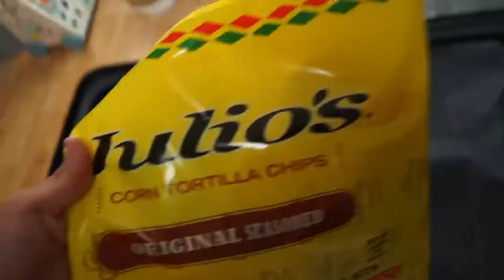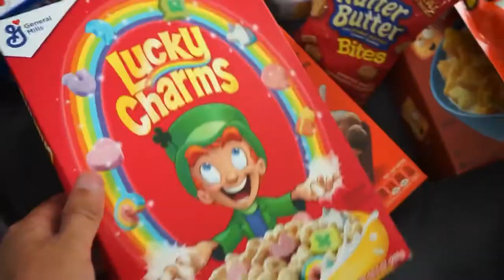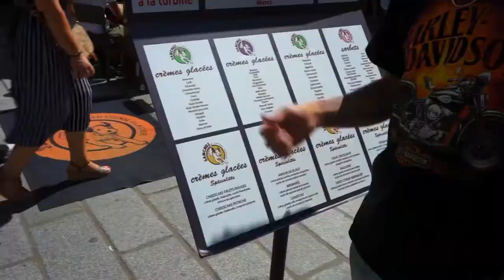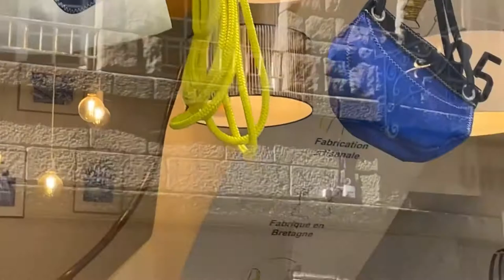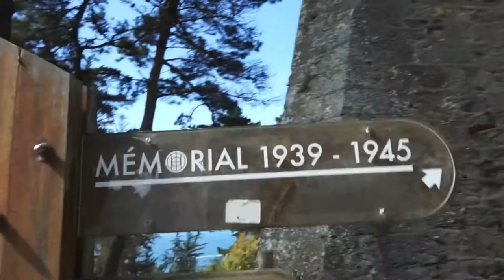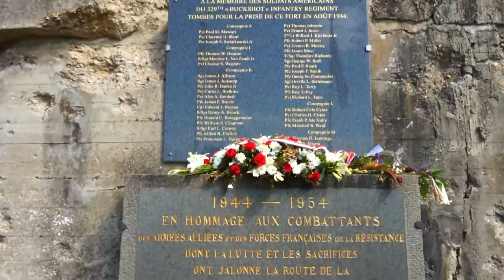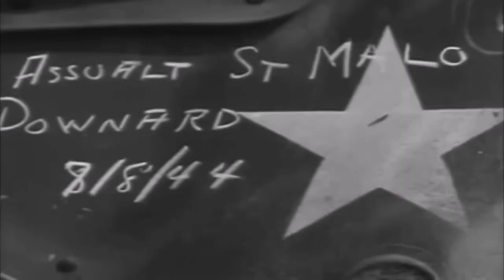World War 2 Park?? • St-Malo VLOG 🌊 FAMILY VISITS • Intra Muros 🏰🇫🇷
Thank you so much for visiting me Brandon and Krystal! Hope you guys love the Vlog as much I loved making it.
Started the day with some French pastry, visited the town famous castle, Intra Muros. Surprised them with some world war 2 historic sites. Saw random bunkers at a park, visited a memorial site. Then had dinner with my French family. Tried AND loved their first galette, came home to a giant spider in the kitchen. Great first day.

Locations📍
St Malo, France

📍Intra-Muros

Memorial 19
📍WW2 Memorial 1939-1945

Park
📍 Corniche d'Aleth

Music 🎵

2:00
3:32
4:36
8:20
14:03
15:01

Cameras 📸

iPhone 12
Sony a7ii